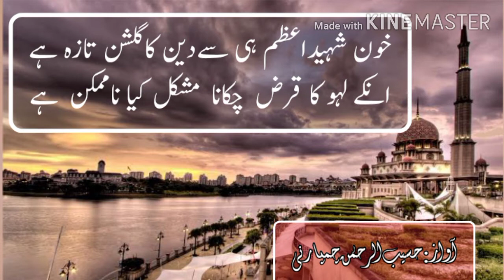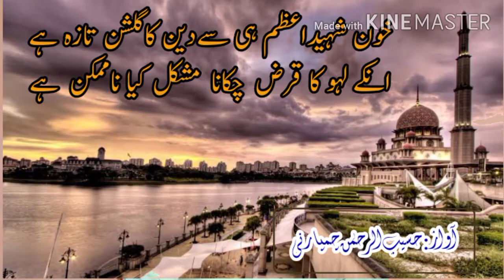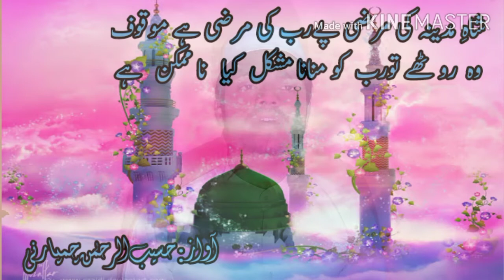Hasiburrahman sach hai aisa karke dikhana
Champarni